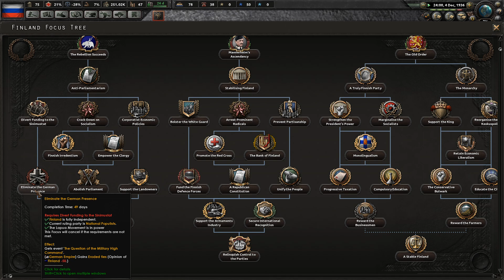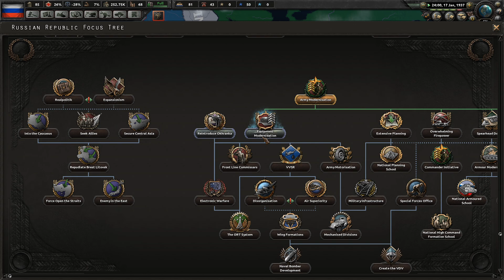The Second Revolution || Ep.2 - Kaiserreich Soviet Union HOI4 Lets Play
Coloured Buttons